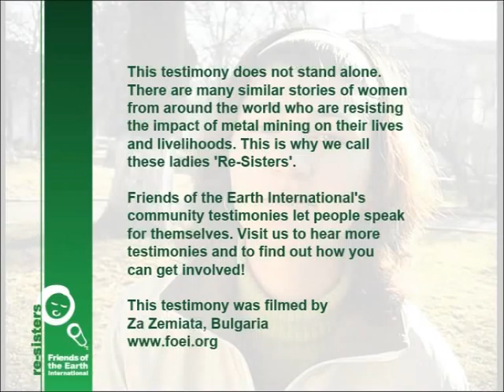Re-Sisters: Pavlina Dimitrova from Bulgaria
Pavlina Dimitrova explains how the protests by young people and mothers led to a cancellation of the cyanide mining project by Canadian company Dundee Precious Metals.